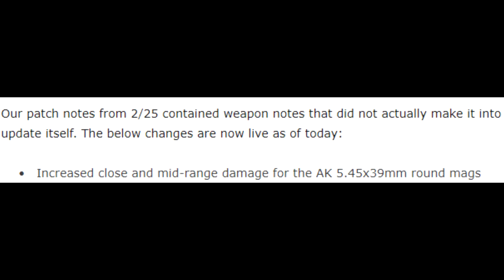AK74u got BUFFED and it's GODLY...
ᵐʸ ʰᵉᵃʳᵗ ᵇˡᵉᵉᵈˢ ᵇˡᵃᶜᵏ ᵇˡᵒᵒᵈ ᶠᵒʳ ᵘ ᵃⁿᵈ ᶦᵗˢ ˡᶦᵏᵉ ᵃ ˡᵒᶜᵏ ᵗʰᵃᵗ ʷᶦˡˡ ⁿᵉᵛᵉʳ ᵇᵉ ᵘⁿᶜʰᵃᶦⁿᵉᵈ

In today's video, I show off gameplay of the AK74u rounds to make the weapon conversion into the AK74u got buffed in the hotfix for March 3rd. I also talk about not only just it's ammo rounds that got buffed but also warzone as there was speculation of hope there would be info today. if you do enjoy the video, feel free to SUBSCRIBE and LIKE, it is always greatly appreciated! *emoji heart*

🔷️ Where I Usually Get My Music 🎶

▫️Other unknown sources hehe